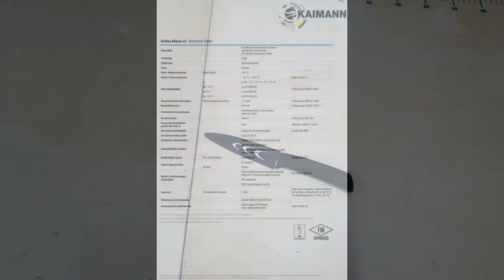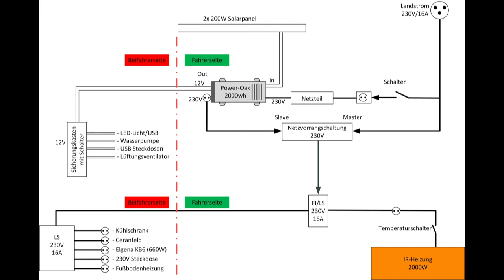Folge 10: Isolierung mit Kaiflex und Verlegen der Stromleitungen.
Ich verwende, wie ihr schon mitbekommen habt, ja nicht das Armaflex zur Isolation sondern Kaiflex KKplus s3.
Darüber, welches Material nun besser ist, Kaiflex oder Armaflex, kann man sich streiten. Natürlich gibt es noch weitaus mehr alternativen. Jeder muß für sich und seinen Anwendungsfall entscheiden, welche Vorgehensweise am besten ist.

Die Stromverlegung habe ich in Schutzrohren vorgenommen. Dabei sind 230V und 12V getrennt voneinander verlegt worden. Bitte wählt die Kabelquerschnitte in den für eure Anwendung passenden Dimensionen. Wenn Ihr mit dem Thema nicht vertraut seid, oder unsicher, dann zieht auf jeden Fall jemanden mit der entsprechenden Qualifikation hinzu.